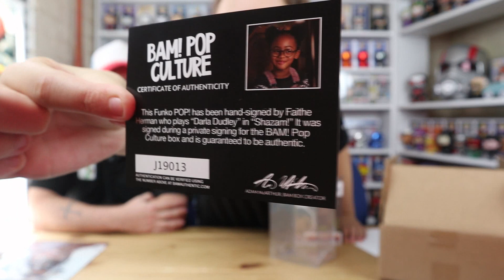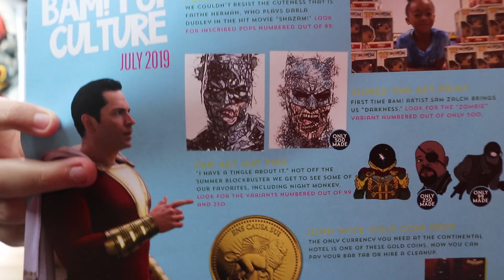THE BAM BOX Pop Culture - JULY 2019 - Mystery Unboxing - Another Signed Funko Pop - UK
Hi everyone and welcome back to another unboxing with Danny & Jaz
Today we are unboxing THE BAM BOX .
The Bam Box is a USA based company that ships pop culture boxs and horror boxs worldwide .
In the bam box you get anything from prop replics to autographs and signed prints etc
This box cost us £33 delivered . and has a Guaranteed Celebrity Autograph in the box

If you would like a bam box use this code to get you £5 off

Also check them out on there social media to keep up to date with all the new info and shipping updates

Please let us know what your thoughts are on he box .. good or bad..

We personally loved this box and cant wait for next months
We would love to know your thoughts if you got one this month or if you will be getting one this month

As always a BIG thank you for watching ,, If you did enjoy the video please leave us a thumbs up and dont forget to subscribe for more unboxing videos . kEEP LIKING COMMENTING AND CSHARING BE IN WITH A CHNCE TO WIN A MYSTERY BOX EVERY SINGLE MONTH

thanks DANNY & JAZ

IF you would like to send us anything for review please eamail

MY GEEK BOX £5 off your first box

GEEK GEAR £5 off your first box

ZBOX £5 off your first box

pop vinyl box
funko collector box
star wars subscription box
funko pop mystery box subscripti
funko pop
pop vinyl
pop figures
pop toys
pop vinyl figures
funko pop exclusives
pop dolls
funko pop vinyl
funko pop sale
funko pop disney
funko toys
funko star wars
funko pop star wars
cheap funko pop
star wars pop vinyl
funko pop shop
funko dolls
funko pop dolls
funko bobbleheads
funko figures
vinyl figures
disney pop vinyl
pop vinyl sale
cheap pop vinyl
funko pop store
star wars pop figures
funko exclusives